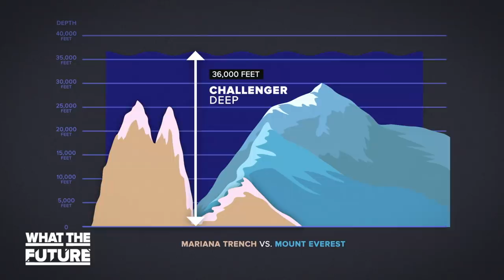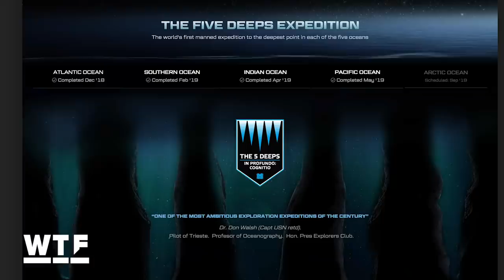Record-breaking Mariana Trench dive | What the Future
We take a look at what American explorer Victor Vescovo found when he became the first person to reach the deepest part of the ocean in a new submersible called the Limiting Factor.